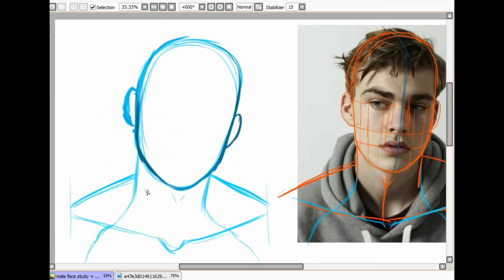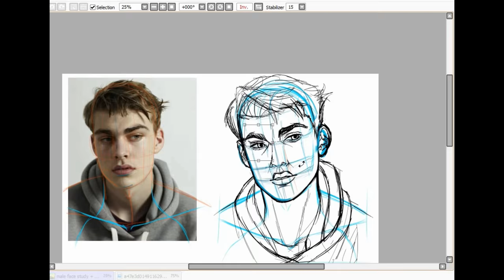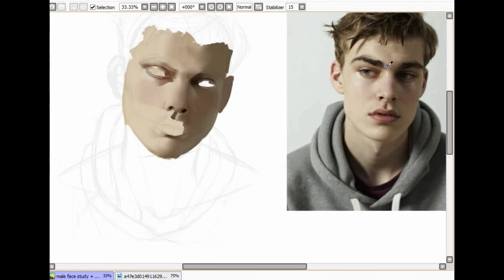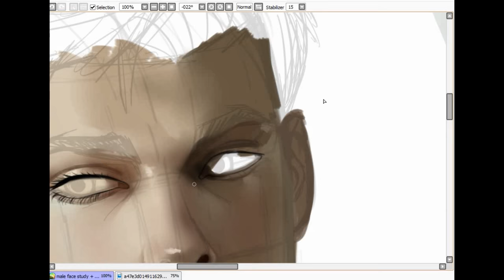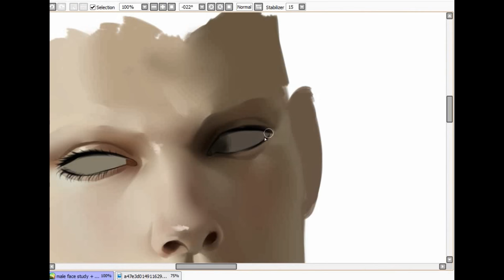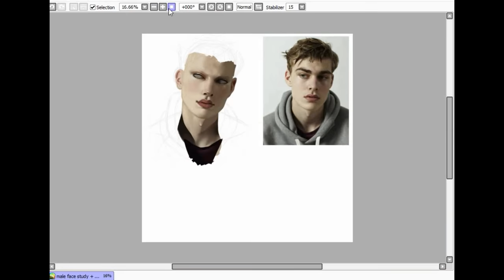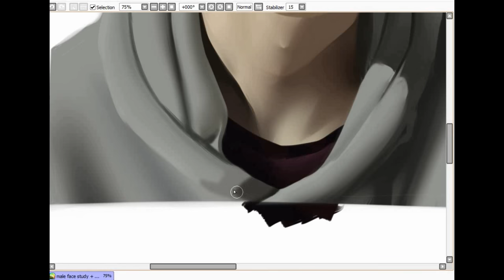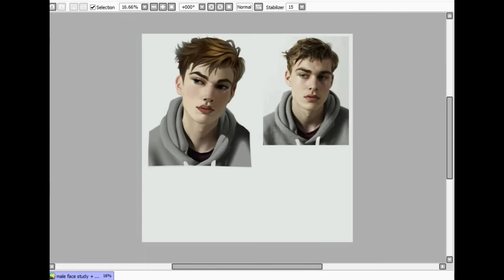Drawing from Real Life practice + face reveal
Here I attempted at drawing from real life. I purposefully didn't follow it to a T tho.

Deviantart: Mint-Tuna
Sketchfab: Muka99
Artstation: Muka99

Lol sorry for click baiting you, I just wanted to test Youtube algorithm ^_^; Also here's a trick for halloween!